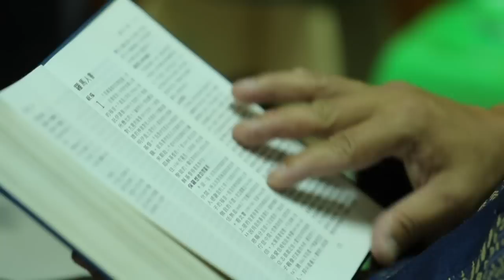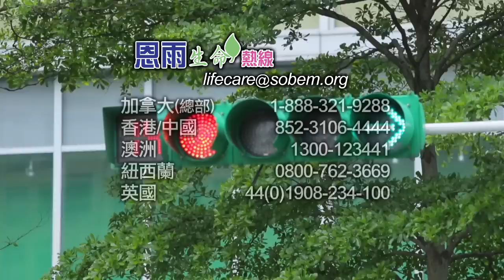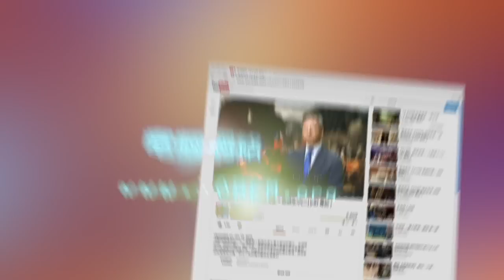電視節目 TV1345 毒海救助 (HD粵語) (台灣系列)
楊錫助從小在教會長大，卻深陷毒海。他在台灣的福音戒毒中心重歸耶穌基督的懷抱，戒掉毒癮。他為了報答神的拯救，更好地為神工作，於是去讀神學。畢業後，他本來想去泰國北部幫助染上毒癮的人。但神卻把他帶到泰國南部。他本打算長住泰國南部，但是神又把他帶回台灣。無論神如何帶領，楊錫助都懷著感恩的心順服神。